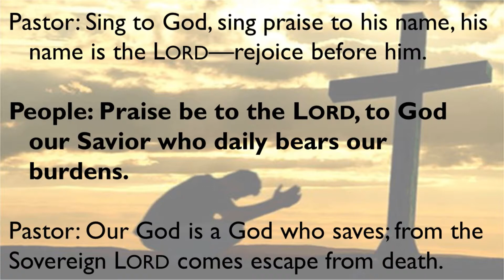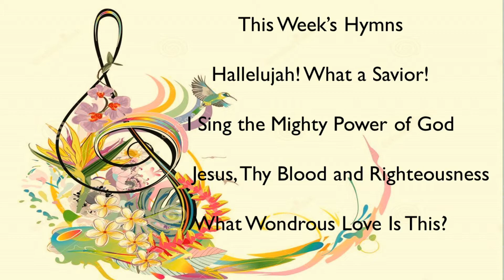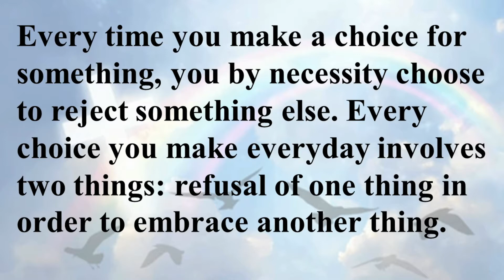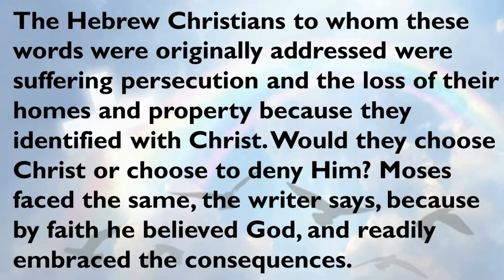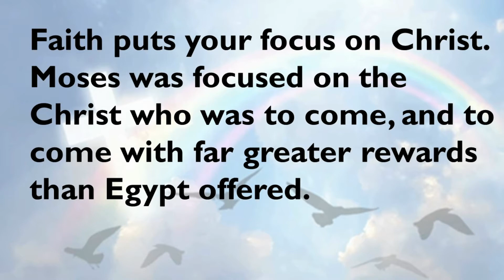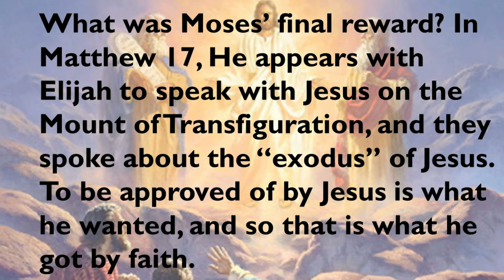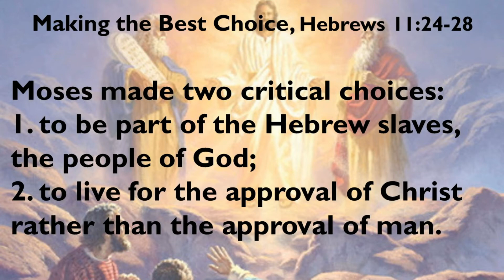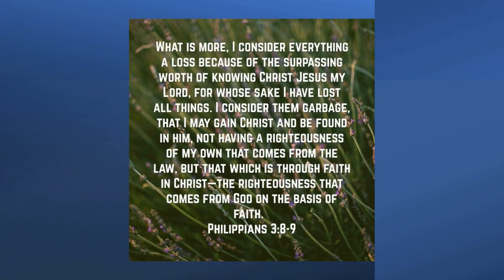June 19 2022 Christ Presbyterian Church Novi MI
Christ Presbyterian Church Novi premiere virtual service for June 19, 2022 message by Dr. James N. McGuire Senior Pastor, entitled:   Making the Best Choice     This premiere will begin on Sunday,  June 19, 2022 at 10:30 AM.